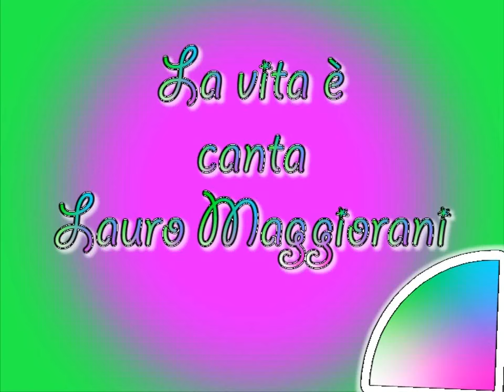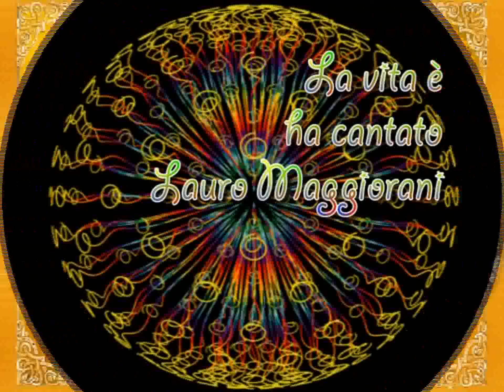LA VITA E',canta Lauro Maggiorani